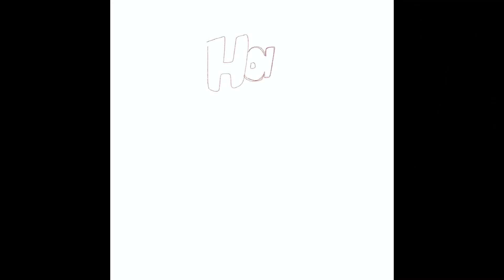Ipad + Procreate Timelapse [300 Followers in Shopee]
SOCMED

Tools 🧰
Procreate App
iPad 10.2
Stylus Pencil